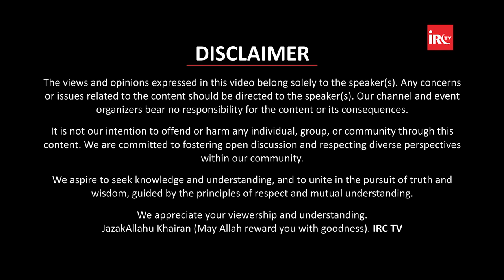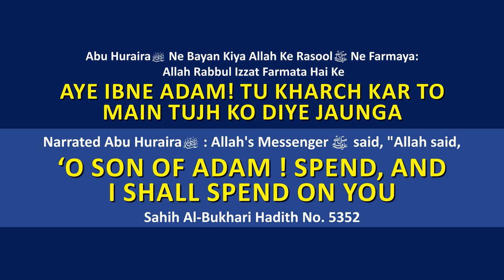Ask Adv Faiz Syed Sawal Aur Jawab Session Episode 26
𝐌𝐀𝐈𝐍 𝐏𝐎𝐈𝐍𝐓𝐒
00:00 - Promo
02:00 - Start
04:12 - Q1 Musalmano Ke Khilaf Ban Rahi Movies, Social Media Ke Propaganda Par Musalmano Ka Kya Reaction Hona Chahiye ?
29:00 - Q2 Uniform Civil Code Kya Hai Aur Isme Musalman Ka Role Kya Hona Chahiye ?
52:22 - Q3 Waledain Me Se Kisi Ek Ka Inteqal Hojaye To Kya Unki Dusri Shadi Karwana Chahiye ?
56:37 - Q4 Hajjaj Bin Yusuf Kya Sahi Aadmi The Ya Ghalat ?
58:14 - Q5 Allah Ke Kuch Naam Padhne Se Kuch Fayeda Bataya Jata Hai Kya Ye Sahi Hai ?
59:03 - Q6 Kya Haiz Aur Nifas Ki Halat Me Bachho Par Zikr Aur Dua Dam Kar Sakte Hai ?
59:35 - Q7 Majboori Me Bank Ka Loan Leliya Ab Tauba Kaise Kare ?
01:00:46 - Q8 Aurat Sirf Kapde Pahanle To Kafi Honga Ya Burqa Zaroori Hai ?
01:02:24 - Q9 Muharram Mahine Keliye Kya Tayyari Karna Chahiye
01:05:03 - Q10 Juma Ke Din Road Par Saf Banana Kaisa Hai ?
01:08:26 - Q11 Kya Qabr Ka Azaab Milne Se Aakhirat Ka Azaab Kam Honga ?
01:09:34 - Q12 Hajj Qubool Hua Ya Nahi Gunah Maaf Hue Ya Nahi Kaise Malum Kare ?
01:10:32 - Q13 Road Safety Nahi Follow Kiya Aur Accident Hua To Kya Ye Khudkashi Hongi ?
01:13:20 - Q14 Kya Juma Ke Din 1000 Martaba Durood Sharif Padhe ?
01:13:52 - Q15 Quran Padhte Waqt Koi Keeda - Insect Aakar Bethe To Iski Koi Khaas Wajah Hosakti Hai ?
01:14:55 - Q16 Masjid Me Sone Wale Ko Ahtelam Hojaye To Kya Use Gunah Milenga ?
01:15:42 - Q17 Mushrik Husband Ke Sath Rehna Kaisa Hai ?
01:17:01 - Q18 Namaz Me Salam Phairne Se Pahle Apne Seene Par Phook Marna Kya Sahi Hai ?
01:21:58 - Q19 Husband Wife Dono Job Karte Hai To Kya Wife Apne Salary Me Se Kuch Hissa Susral Walo Ko Bhi De ?
01:23:20 - Q20 Agar Waleda Aalim Banne Kahe Aur Walid Duniyavi Studies Karne Kahe To Kya Kare ?
01:24:50 - Q21 Kya Zakat Cash Me De Ya Ration, Kirana Ki Shakal Me Dena Chahiye ?
01:30:31 - Q22 Kya Zina Hojane Se Zina Ki Saza Khud Ko Desakte Hai?

𝐃𝐄𝐒𝐈𝐆𝐍𝐀𝐓𝐈𝐎𝐍:
𝐅𝐀𝐓𝐇𝐄𝐑'𝐒 𝐍𝐀𝐌𝐄: Azam Ali Syed (Saudi Aramco Retired)
𝐁𝐎𝐑𝐍:12-Dec-1979.
𝐎𝐂𝐂𝐔𝐏𝐀𝐓𝐈𝐎𝐍: Business.
𝐔𝐍𝐈𝐕𝐄𝐑𝐒𝐈𝐓𝐘 𝐃𝐄𝐆𝐑𝐄𝐄𝐒
𝐌𝐄𝐃𝐈𝐀 𝐏𝐑𝐄𝐒𝐄𝐍𝐂𝐄:
 𝐏𝐔𝐁𝐋𝐈𝐂 𝐋𝐄𝐂𝐓𝐔𝐑𝐄𝐒 &amp; 𝐓𝐎𝐔𝐑𝐒:
𝐀𝐁𝐎𝐔𝐓 𝐈𝐑𝐂:
Islamic Research Centre Education &amp; Welfare Trust (IRC) is a Registered, NGO / Non-profit organization, established in 2001. Adv Faiz Syed is its founder and president. IRC aims to convey the true message of Islam (Peace) to Muslims as well as Non-Muslims with wisdom &amp; beautiful preaching and to remove misconceptions about Islam among the masses and to provide social and welfare assistance to the poor and needy in the field of Education, Health, Employment, Skill Development &amp; Charitable Causes.IRC uses modern technology for its activities, the message of Islam, as transmitted by IRC reaches millions of people worldwide through the internet, satellite TV, and print media. IRC's activities and facilities provide the much-needed understanding of the truth and excellence of Islamic teachings - based on the glorious Qur'an, authentic Hadith as understood &amp; practiced by Salaf of this Ummah.
𝐀𝐂𝐓𝐈𝐕𝐈𝐓𝐈𝐄𝐒 𝐎𝐅 𝐈𝐑𝐂:  IRC TV
CHARITABLE HOSPITALS
PATHOLOGY LABORATORY
STUDY CENTRES
TECHNICAL INSTITUTES
PRODUCTION
ARABIC ACADEMY
10 DAYS CONFERENCE
LADIES' WING
CHILDREN'S WING
WEEKLY LECTURES